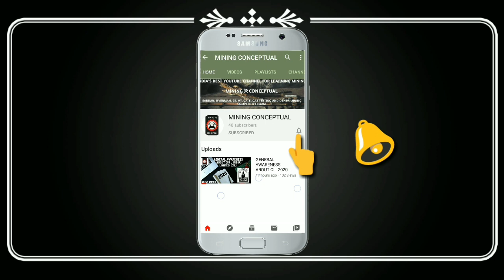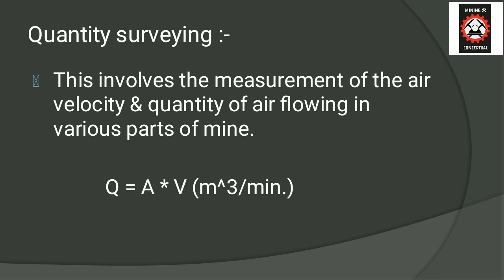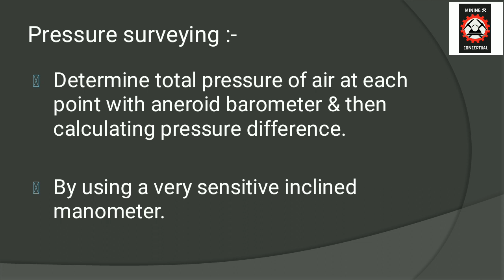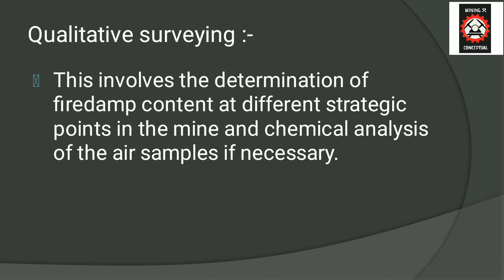GAS_TESTING_EXAM_2020 || VENTILATION SURVEY || IN HINDI || MINING ⚒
IN THIS VIDEO  WE ARE DISCUSSING ABOUT VENTILATION SURVEY,  ONE OF THE HOT TOPIC OF GAS TESTING EXAM. MUST WATCH TILL THE END.